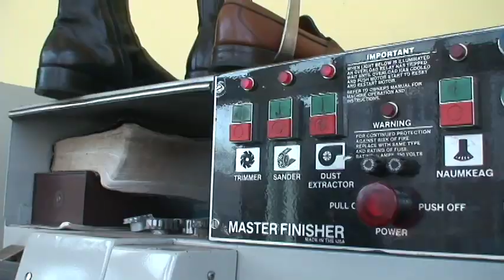Duke Shoe Repair